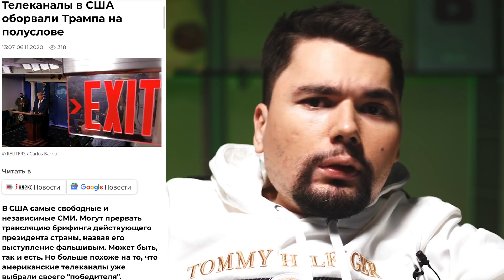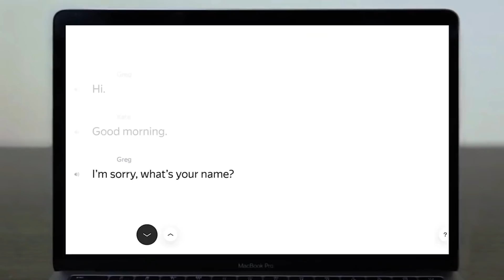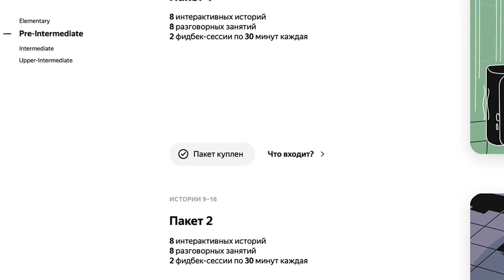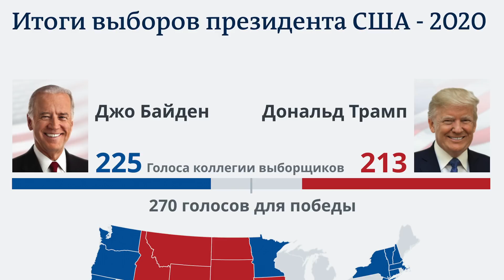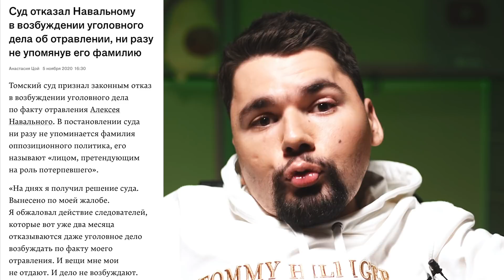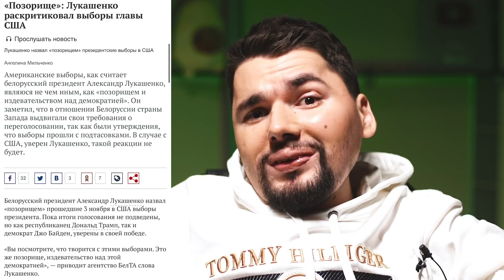Артём Дзюба видео | Синонимы Навального | Байден выиграл выборы США | Ядерная Беларусь | Сталингулаг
Вся Россия, от Камчатки до Калининграда, не отрываясь следила за выборами президента США, всем было интересно кто победит Дональд Трамп или Джо Байден. Жаль, что выборы в США проходят не ежегодно, а всего лишь раз в 4 года. А пока одни следили как проходят выборы США, другие обсуждали видео Артема Дзюбы, сделав футболиста клуба "Зенит" едва ли не главным ньюсмейкером недели.

Также в выпуске: Алексей Навальный получил отказ в возбуждении дела об отравлении, при этом в решении суда он ни разу не был упомянут по фамилии. А главврач Омской больницы, где находился Навальный сразу после отравления, получил повышение до главы Омского Минздрава. Александр Лукашенко тем временем объявил Беларусь ядерной державой и раскритиковал выборы в США, Элла Памфилова похвасталась Путину итогами муниципальных выборов, на Кутузовском проспекте произошла очередная авария с участием чиновника и другие актуальные новости.

Первая глава интерактивных историй и занятие с преподавателем бесплатно!

Содержание:
00:00 "Всероссийские" выборы президента США
09:16 Элла Памфилова похвасталась итогами муниципальных выборов
11:17 Сотрудники спецслужб смогут получать второе гражданство
14:23 Закон о неприкосновенности бывшего президента
17:36 Суд отказал Навальному в возбуждении дела об отравлении
18:48 Главврач Омской больницы назначен главой Омского Минздрава
21:54 Артем Дзюба стал главным ньюсмейкером недели
26:21 Очередная авария на Кутузовском проспекте
29:10 На Лубянке убрали акциониста в образе Христа
30:49 Лукашенко заявил, что Беларусь стала ядерной державой и раскритиковал выборы в США
32:15 Жительница Башкирии выиграла 5 тонн асфальта